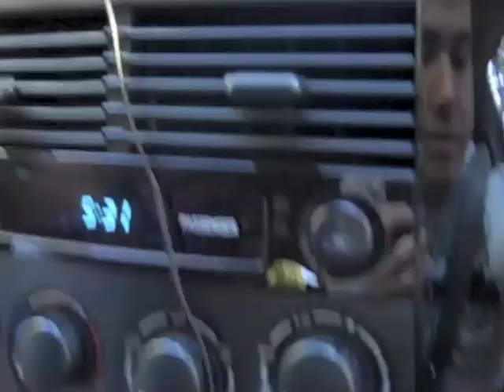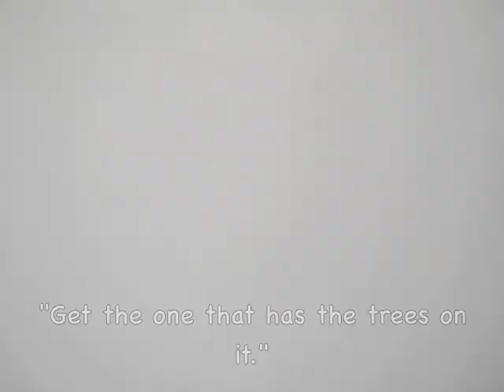Come to Mammoth!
Jamie and I go on an adventure while on vacation!!